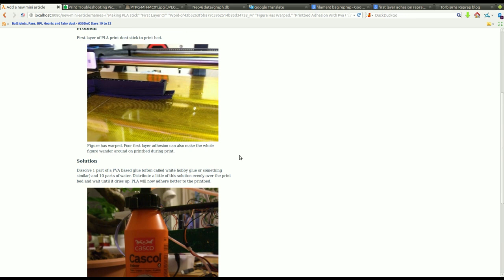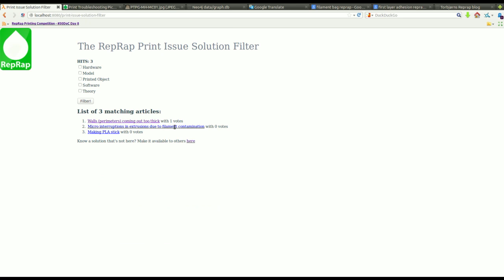PISF creating and filtering articles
A little web app I've made. Github repo